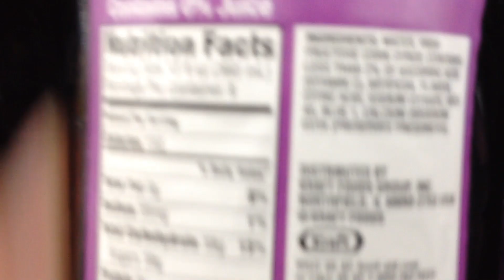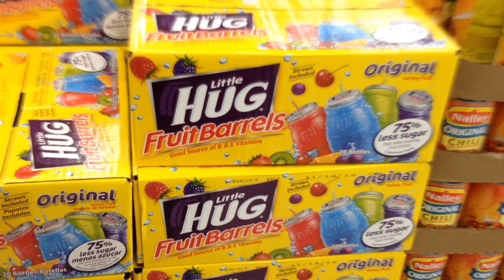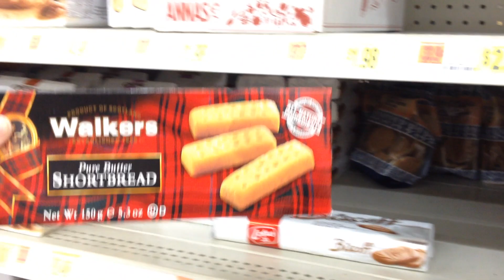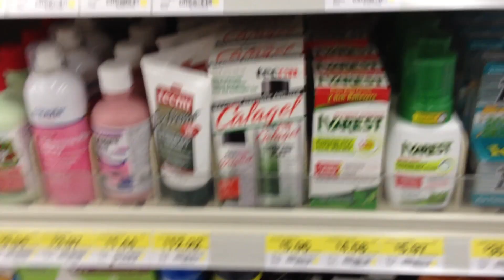I Need Someone to go on an Addddddddventure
We hit up the local Market with the Wall for much needed supplies.

But really digestives are so good. Get them. Eat them. Die of delight.